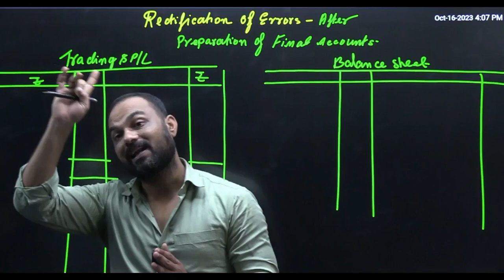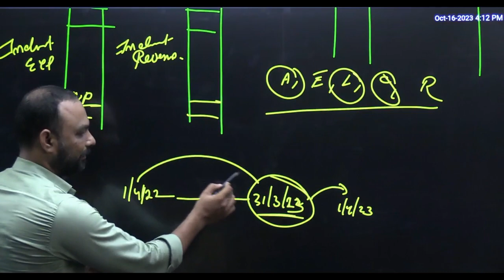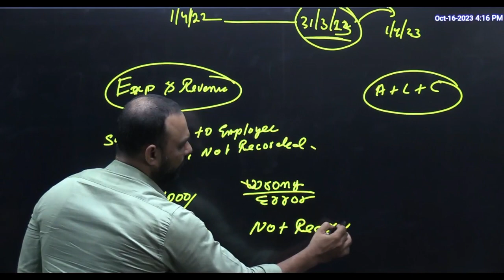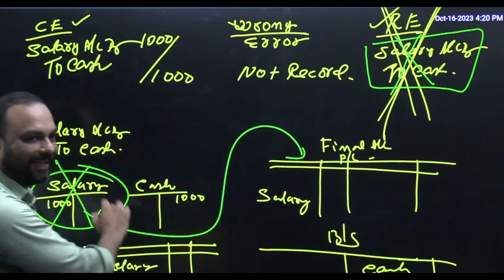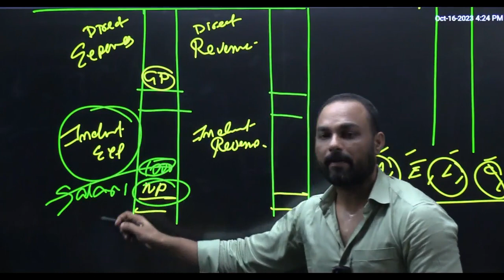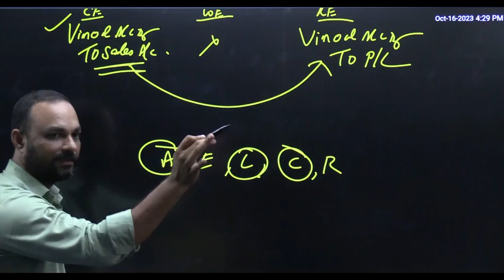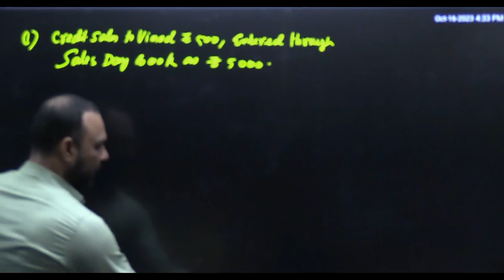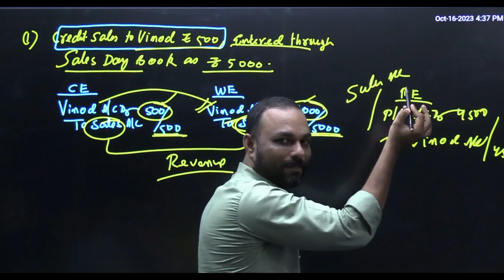Rectification of Errors After Preparation of Final Accounts | Class- 11 | By George Sir